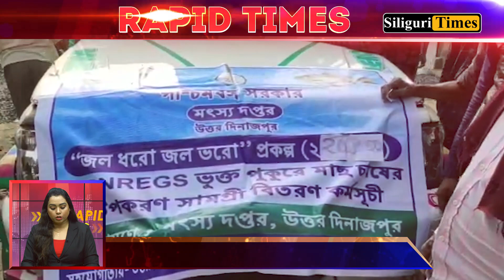Rapid Times - A Glance At Today's Highlights - Bangla (07.01.2021)